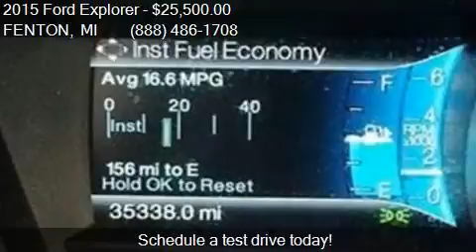2015 Ford Explorer XLT AWD 4dr SUV for sale in FENTON, MI 48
This 2015 Ford Explorer XLT AWD 4dr SUV is for sale in FENTON, MI 48430 at LASCO FORD.

Engine: 3.5L V6
Transmission: Automatic 6-Speed
Color: Black
Mileage: 35337
Contact LASCO FORD 2525 OWEN RD FENTON, MI 48430 to test drive this 2015 Ford Explorer XLT AWD 4dr SUV today.